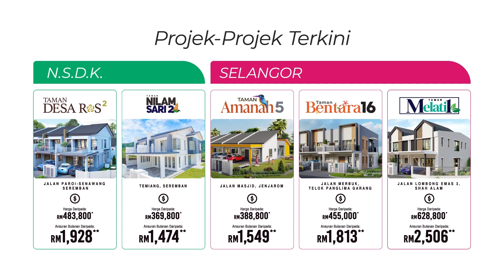Status Terkini Tapak Pembinaan Taman Amanah 4 pada Julai 2023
Status Progres Terkini Projek Rumah Teres Dua Tingkat, Taman Amanah 4, Jalan Abu Masmo, Jenjarom.